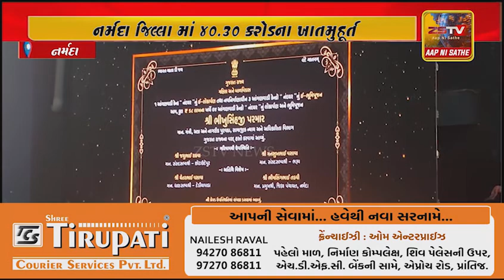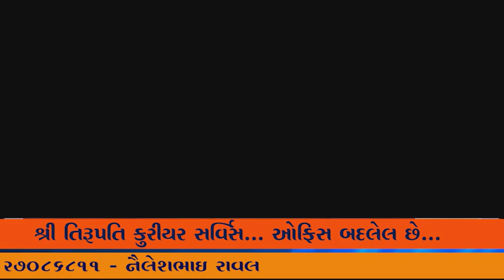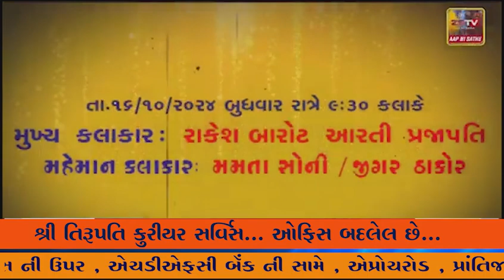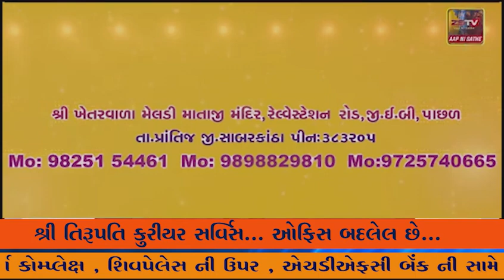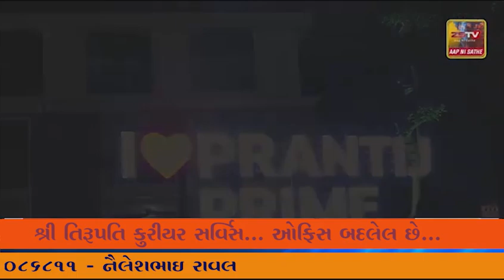નર્મદા જિલ્લામાં 40.30 કરોડના ખાતમુહૂર્ત અને લોકાર્પણ કરવામાં આવ્યું,